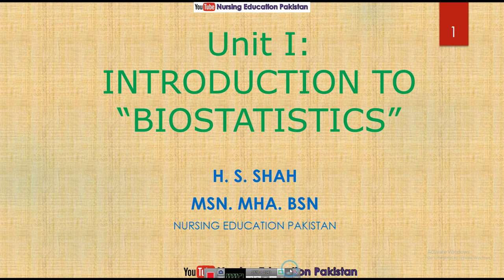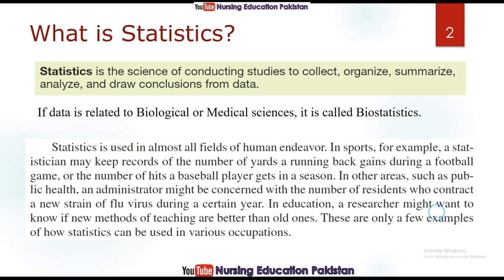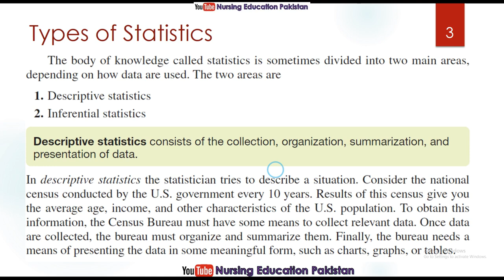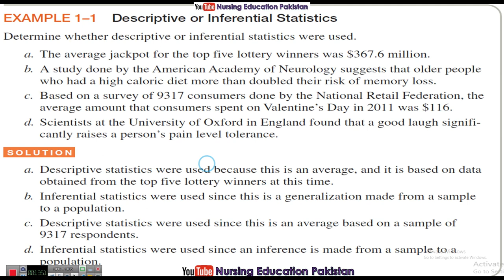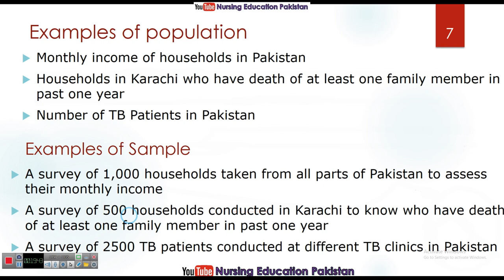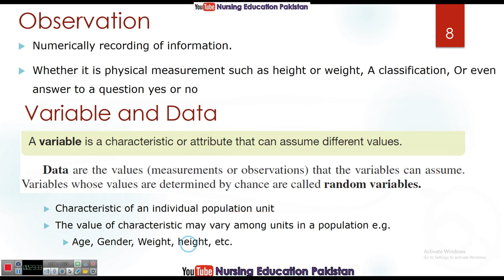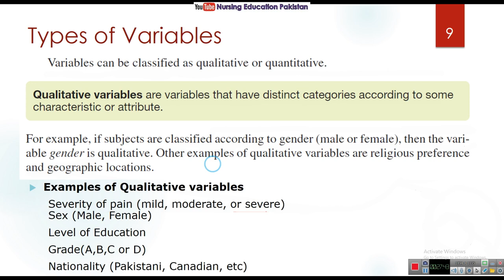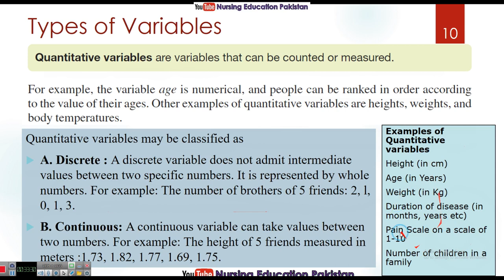Introduction to biostatistics lecture 1 part A| 29 July 2021| Urdu Lecture Biostatistics for Nurses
This is part A of Unit I of the biostatistics course for undergraduate nursing and allied health sciences students. In this lecture, the students will learn the basics definition of statistics, biostatistics, observations, variable, data, and types of variables. This lecture is according to the standardized course of biostatistics developed by Higher Education Commission (HEC) Pakistan.